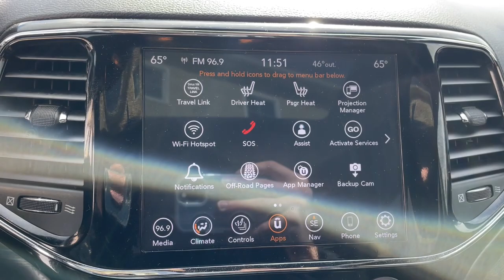2021 Jeep Grand_Cherokee Laredo X MA Milford, Franklin, Worcester, Framingham MA Providence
Pre-Owned 2021 Jeep Grand_Cherokee Laredo X available at Imperial CDJR located in 18 Uxbridge Rd, Mendon, MA, 01756. Servicing the Milford, Franklin, Worcester, Framingham MA Providence area.
Please mention the stock D13932L when you contact the dealership for this vehicle.

Your next car could be the  2021  JEEP Grand Cherokee.  The Grand Cherokee keeps you safe, connected, and entertained while you explore your world in confidence and refined luxury.  The following are some of this vehicles highlighted options: Heated Steering Wheel
, Apple Carplay®/Android Auto®, Touchscreen Infotainment System, Keyless Entry, Sun/Moonroof, Navigation System, Power Liftgate, Premium Sound System, Satellite Radio, Heated Mirrors. Experience the freedom of off-road exploration in the Grand Cherokee. Take a test drive today.